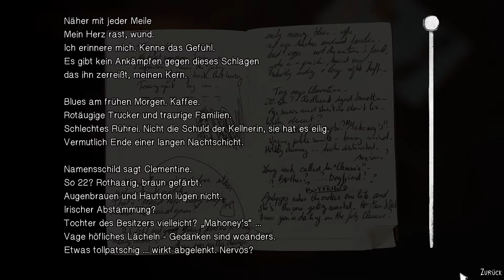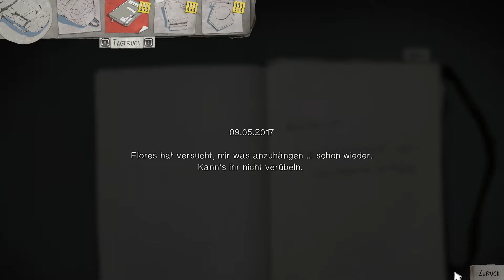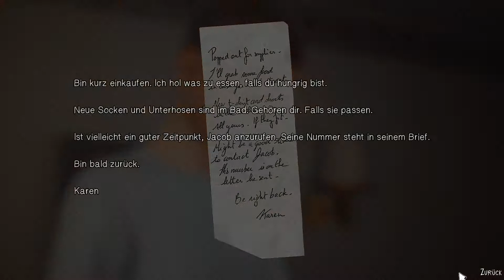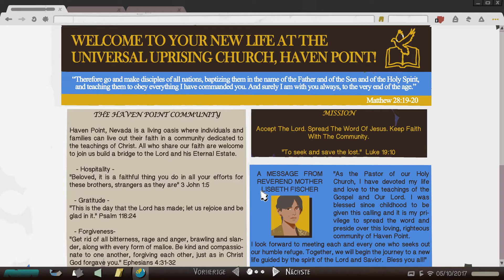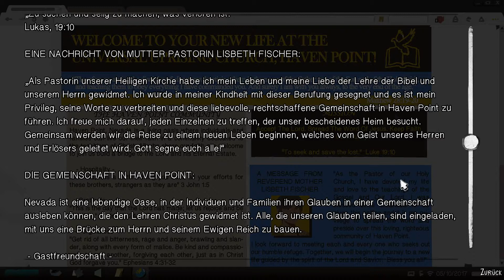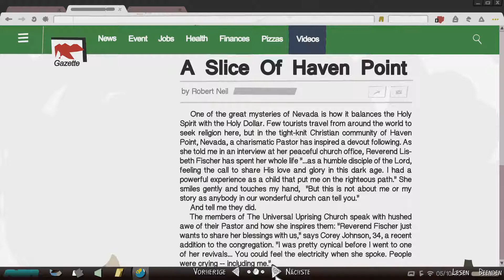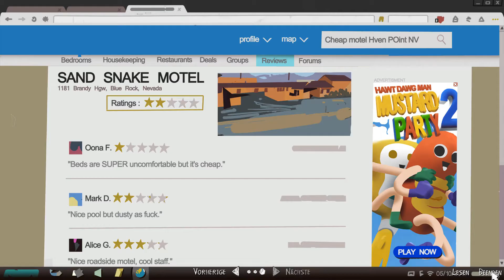LIFE IS STRANGE 2 #29 - Aussprache | Let's Play Life is Strange 2 (Deutsch/German)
LET'S PLAY: LIFE IS STRANGE 2 (STORY)
#29 - Aussprache

Plattform:
PC